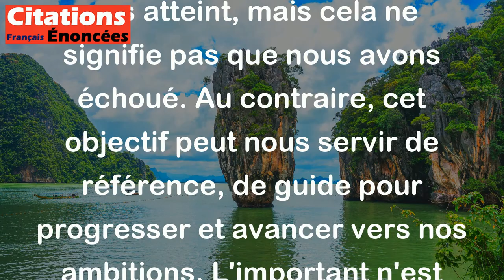Le but n'est pas toujours placé pour être atteint, mais pour servir de point de mire.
Cette citation signifie que parfois, l'objectif que nous avons fixé ne sera peut-être pas atteint, mais cela ne signifie pas que nous avons échoué. Au contraire, cet objectif peut nous servir de référence, de guide pour progresser et avancer vers nos ambitions. L'important n'est pas tant l'atteinte de l'objectif en soi, mais le fait d'avoir une direction à suivre pour grandir et évoluer.